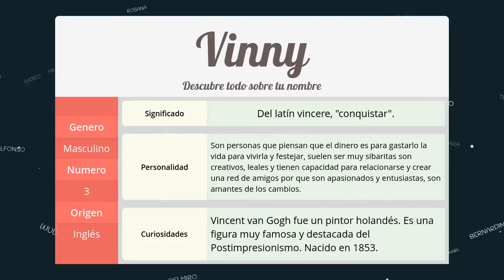Significado de Vinny, nombre Inglés para tu bebe (origen y personalidad)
Descubre el significado del nombre (Inglés) Vinny y el origen de su procedencia. En la fuente original podras descubrir la personalidad y algunos datos curiosos del nombre para tu bebe.